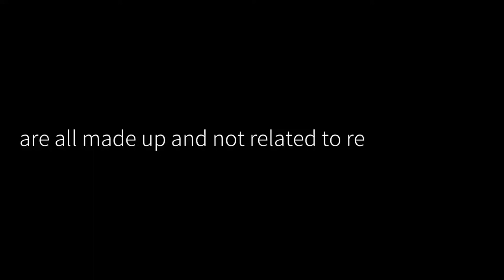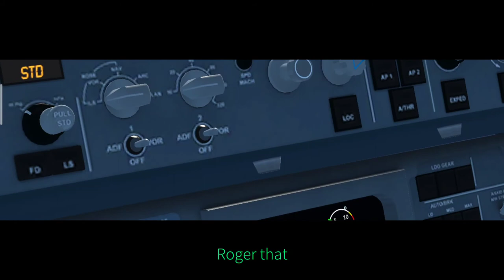STALL - AN INFINITE FLIGHT MINI-MOVIE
On a Sunday Morning, tragedy struck in San Francisco. An A321 lost its engines and stalled mid-air. Can they land before completely stalling?